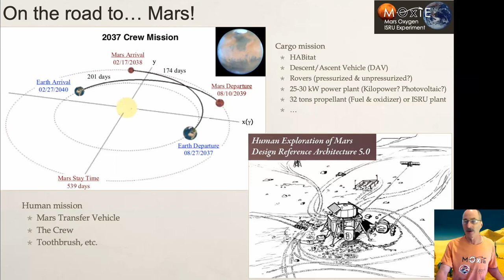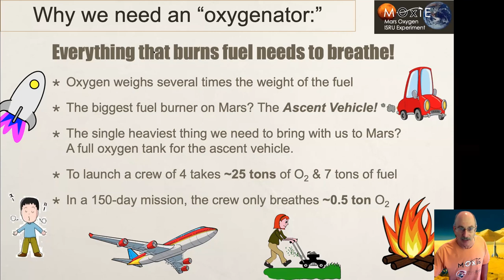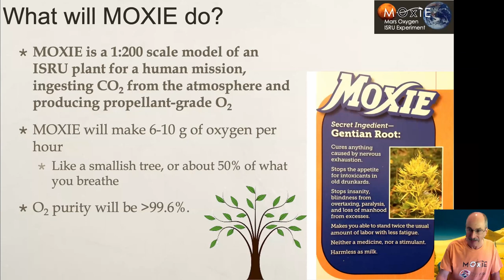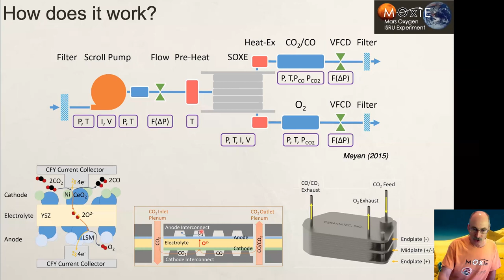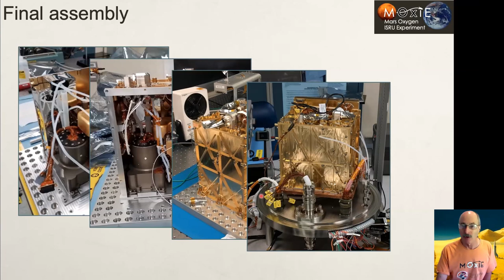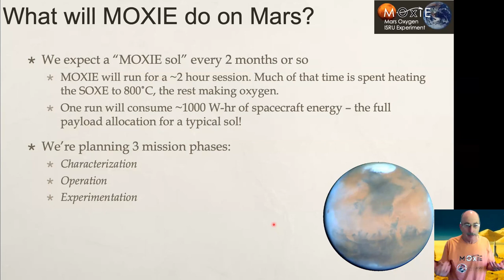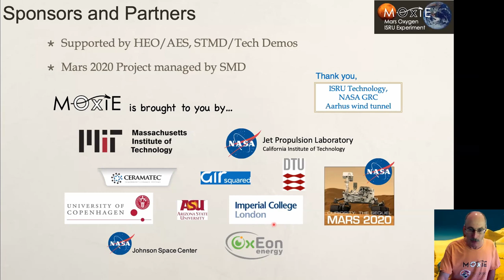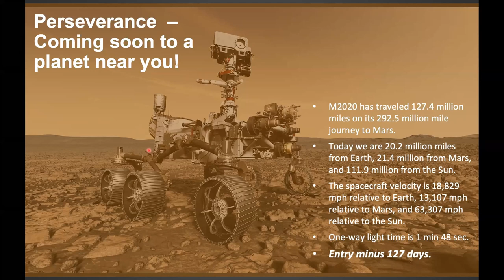MOXIE - Dr. Michael Hecht, JPL - 23rd Annual International Mars Society Convention